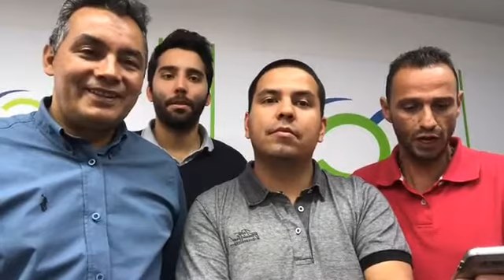Noticias deportivas en Antena 2 - Febrero 02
Noticias deportivas Antena 2.

Se le vio la mano a Miguel Ángel Russo en Millonarios.

Colombia ante Argentina.

Nairo Quintana protagonista en La Comunidad Valenciana.

Los acompañan de izquierda a derecha: José Agustín Martínez, Santiago Gutiérrez, John Guerrero, y Mauricio Osorio Muñoz.